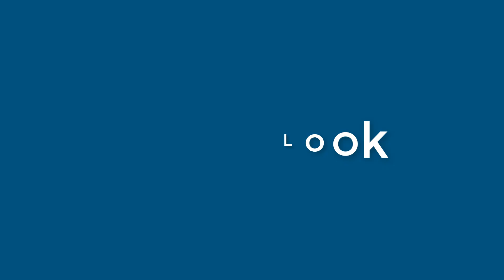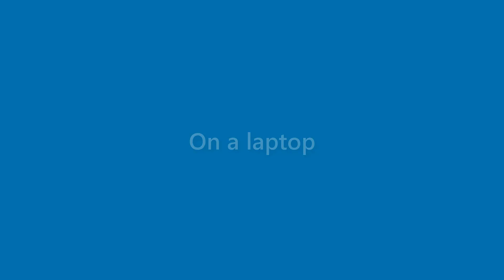Makenzie Fletcher - appearance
Name Look - Makenzie Fletcher - appearance. In this video we present "Makenzie Fletcher" name look and feel in various scenarios.
This video will cover:
How does "Makenzie Fletcher" look as a personal letterhead?
How does "Makenzie Fletcher" look on a business card?
How does "Makenzie Fletcher" look on a computer/laptop screen?
How does "Makenzie Fletcher" look with different background colors?
How does "Makenzie Fletcher" look with various fonts?